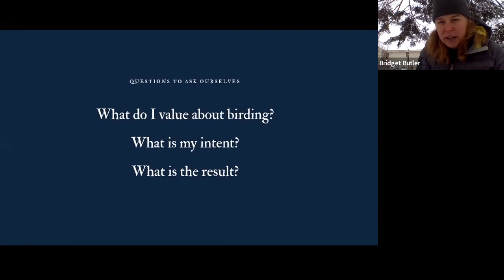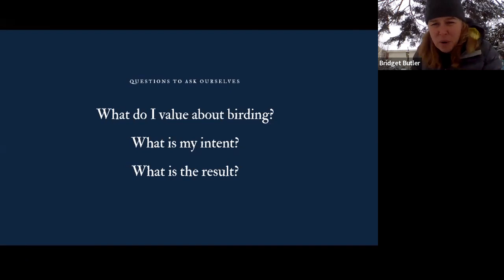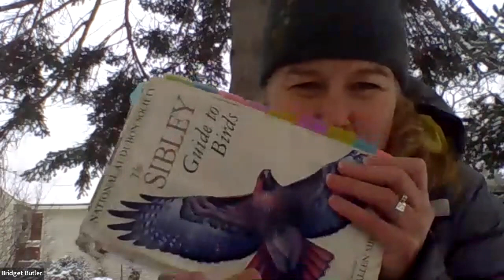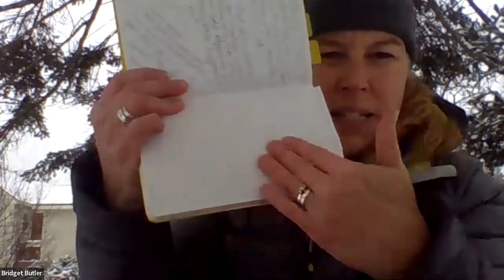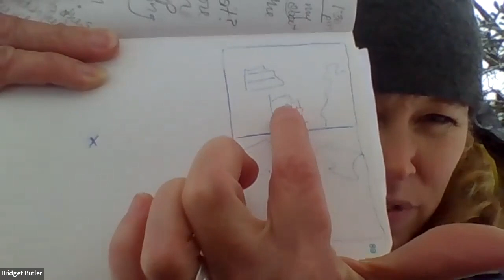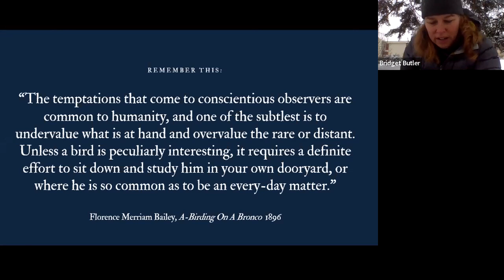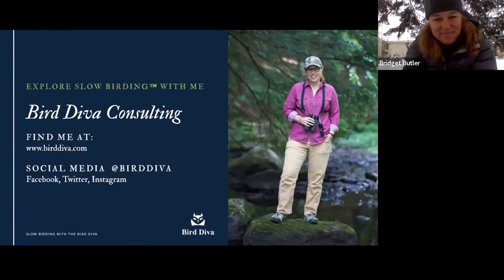Bird Diva's First Friday Guided Slow Birding ~ JANUARY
Welcome to the first First Friday Guided Slow Birding session with Bird Diva, Bridget Butler. During this session, I introduced Slow Birding, how to find a sit spot, what to pack when you go to your sit spot, and a couple of settling-in exercises to use each time you sit with birds. These sessions are monthly and free to all!